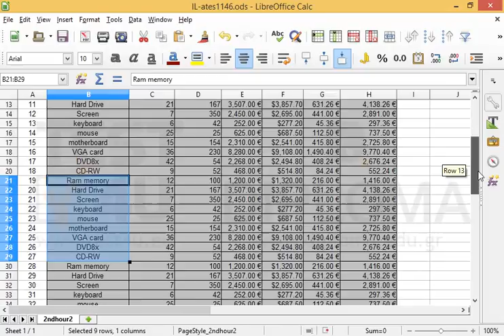Move the cell range B3:B11 of the active spreadsheet to the cell range B21:B29.